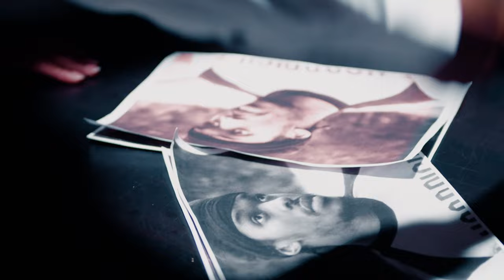Tabz SOS - Name On A Shirt (Music Video) | Mixtape Madness